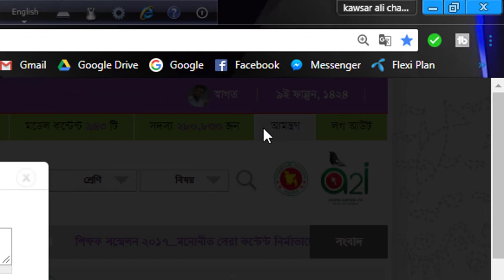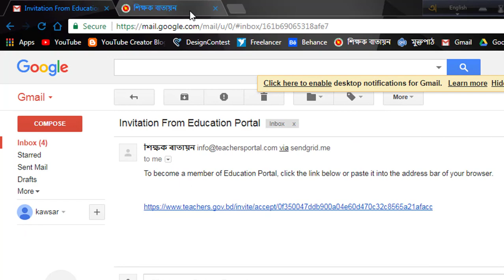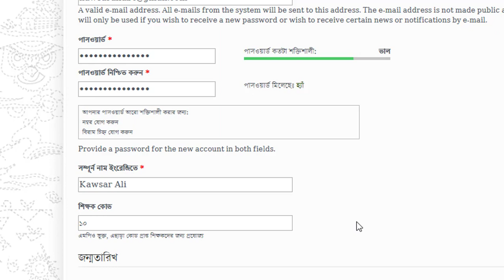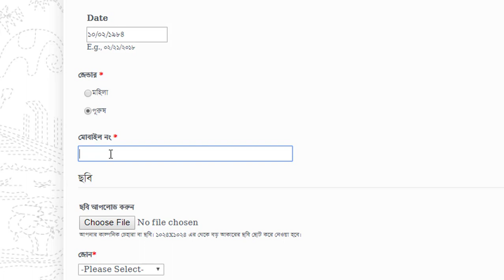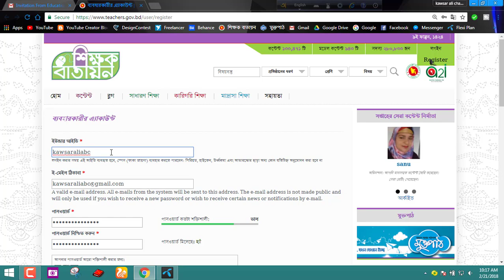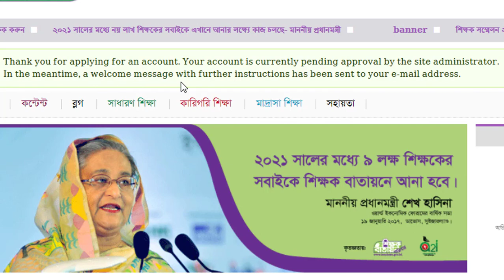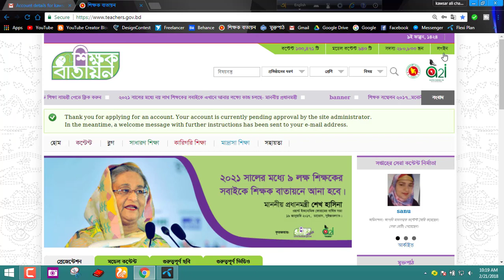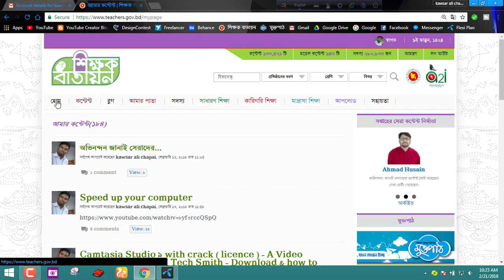How to register in teachers.gov.bd | শিক্ষক বাতায়ন রেজিষ্ট্রেশন | Registration for Shikkhok Batayon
My English 2nd Paper Educational Channel named "Sohoj Pathshala"

teachers.gov.bd is a place ( website ) where the teachers of Bangladesh upload their contents & download the contents to take their classes. There are many contents of all subject in
In this tutorial, I'v tried to show how to register in this portal as a teacher. No doubt you will be able to open your account easily.